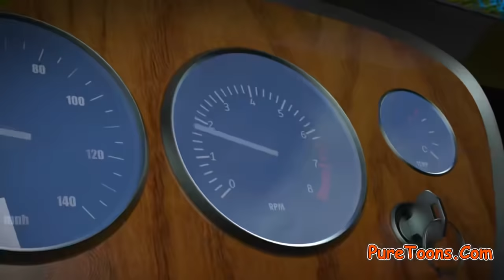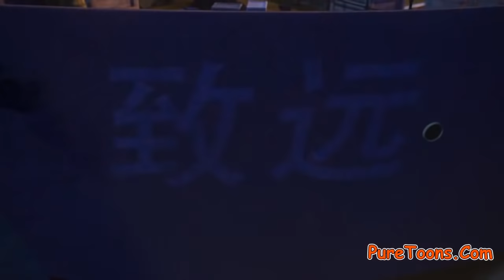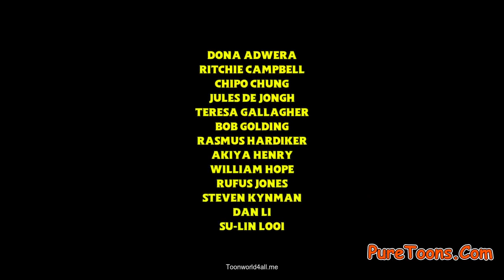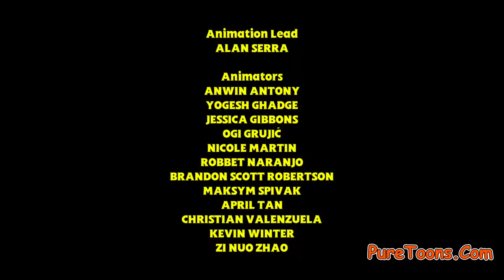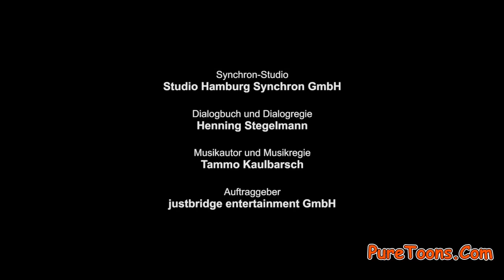Thomas & Friends Big World Big Adventures Full Movie (HINDI) High Defination